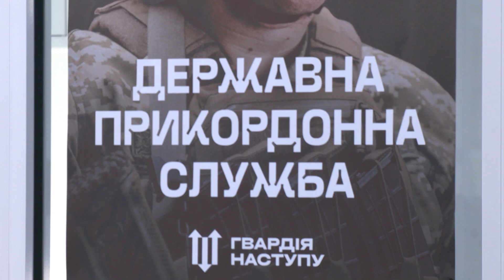Історія прикордонниці, яка чекає чоловіка з полону та готова звільняти Україну від окупантів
У 2016 була в АТО, у 2022 пройшла пекло Маріуполя, однією із перших записалася до «Гвардії наступу», адже переконана – має робити все для Перемоги. Історія прикордонниці Ірини Райлян, яка разом із чоловіком несла службу на Донеччині, а зараз чекає коханого із полону, дивіться у сюжеті.